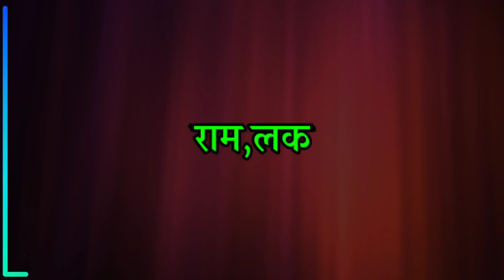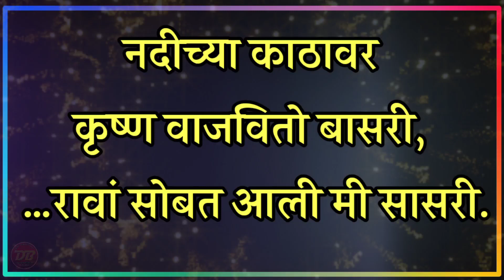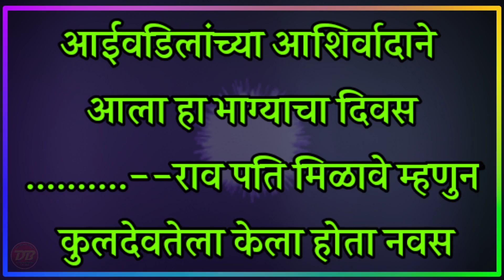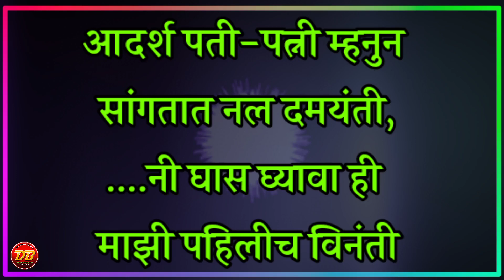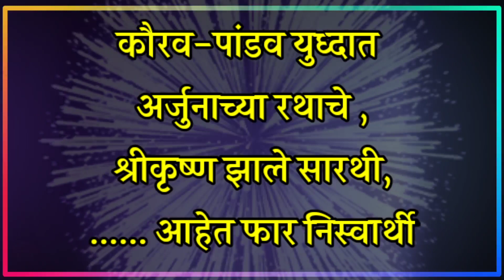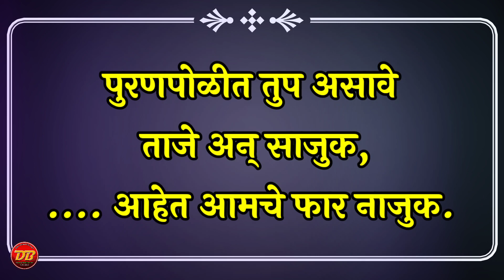नवरीचे निवडक उखाणे | Navriche Sope Ukhane | सोपे उखाणे | नवरीचे बेस्ट उखाणे | Best Ukhane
🙋‍♂️ *तयारी 26 जानेवारी प्रजासत्ताक दिनाची*

👉 *प्रजासत्ताक दिन भाषण क्र-01*

👉 *भाषण क्र-02*

👉 *भाषण क्र-03*

👉 *भाषण क्र-04*

👉 *भाषण क्र-05*

❤️ *इयत्ता 6 वी मराठी चे सर्व पाठ*

🙋‍♂️ *मुलांना आवडतील अश्या छान छान गोष्टी*

🙋‍♂️ *द्वितीय सत्र-2 चे शैक्षणिक video पाहण्यासाठी लिंकवर भेट द्या*
🙋‍♂️ *तयारी करूया शिष्यवृत्ती, नवोदय, प्रज्ञाशोध परीक्षेची*

🌹 *इयत्ता 2 री चा अभ्यास*

🎈 *इयत्ता 3 री चे video*

🎈 *इयत्ता 4 थी चा अभ्यास*

🎈 *इयत्ता 5 वी चा अभ्यास*

🙋‍♂️ *इंग्रजी वाचन उपक्रम-60 दिवसात इंग्रजी वाचन*

🙋‍♂️ *सर्वच शालेय भाषणे*

🙋‍♂️ *मराठी छान छान गोष्टी*